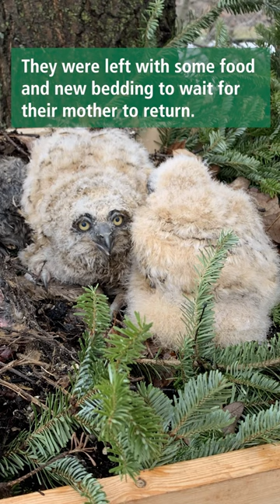This baby owl fell out of a tree!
Our first baby of the year has arrived at Willowbrook Wildlife Center! And, happily, is already gone. As great horned owls are such early nesters, their owlets are often the first baby patients we admit. This patient of the week was only in our care for two days as we were able to send them to a much better location for care- back into the nest with mom and dad! We’ve shared these happy re-nesting stories before, but it is worth saying again what good parents great horned owls are. They will readily take back their babies, and sometimes we can even foster an extra owlet in need of a home if the situation is right.

This owlet was in great shape, which made them a candidate to return to the nest. With the homeowner’s permission and confirmation that the parents were still in the area, we scheduled a time to go out with our District’s forestry team to get this baby back home.

Great horned owls do not build nests of their own and often reuse old squirrel, crow, and hawk nests that aren’t always in the best condition. Such was the case here, as one of the parents was wedged into a crook of the tree and barely fit themselves. In fact, while staff was preparing to climb the tree, the adult flew off and knocked out another baby in the process! It was a good thing we came prepared with a sturdy nest box to place in the tree, so this family has a safe home to continue growing up in. Both owlets were placed in their new nest, complete with some cushy evergreen boughs and mice for dinner. We saw one parent in the area, and it is likely the other was watching from afar.

We’ve rehomed dozens of great horned owlets and installed many nest boxes over the years. Homeowners have shared their excitement and joy with us though watching these families that often return to these nests year after year. Raising orphaned wildlife is hard work, and whenever we can turn the job back over to the wild parents it is a win for all involved.